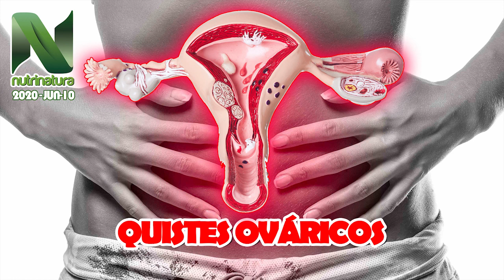2020 06 10 Quistes ováricos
¿Qué son los quistes ováricos? ¿Por qué salen, aún en mujeres muy jovenes? ¿Que síntomas suelen aparecer?